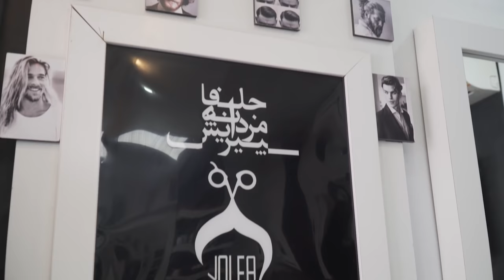Getting a Haircut in Iran, Random Experience! | Iran 🇮🇷 2019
Who would have know that a haircut could be so much fun!

Check out Tap Persia!
The number one source for everything you need to explore Iran. Get your Visa, accommodations, transport tickets, custom made tours and much more!